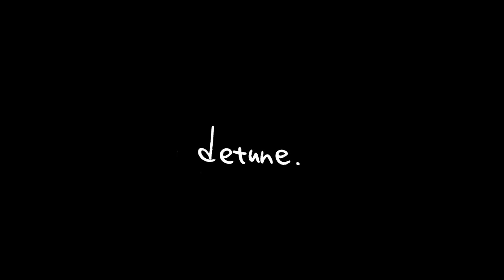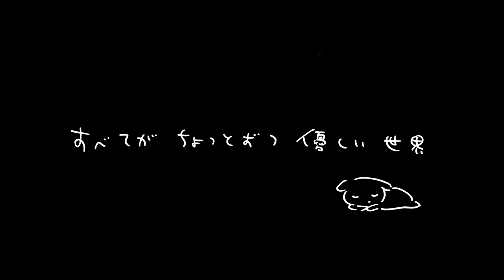すべてがちょっとずつ優しい世界（西島大介 detune. 青葉市子）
「すべてがちょっとずつ優しい世界」detune.　青葉市子　イトケン　西島大介

吉祥、広島での公演を経て2019年3月29日TABF Ginza Editionに出演します。会場は銀座ソニーパークで観覧無料です。詳細はこちら。

西島大介個展
「すべちょキチム」展
11/23(金)-26（月）＠吉祥寺キチム12:00-16:00
※24日はイベント参加者のみご入店いただけます
※カフェのためご入店の際にはご注文をお願いします

東京公演＠吉祥寺キチム
「すべてがちょっとずつ優しい世界」
日時　11月24日（土）
昼 open 13:30 / start 14:00
夜 open 18:30 / start 19:00

予約　3,800円（1ドリンク別）
当日　4,300円（1ドリンク別）

出演　detune.（with イトケン)　西島大介　青葉市子

広島公演＠広島クラブクアトロ

日時　12月6日（木）open 18:00 / start 19:00

予約　3,000円（1ドリンク別）
当日　3,500円（1ドリンク別）

出演　detune.　西島大介　青葉市子

音楽　detune.　青葉市子
絵と映像　西島大介